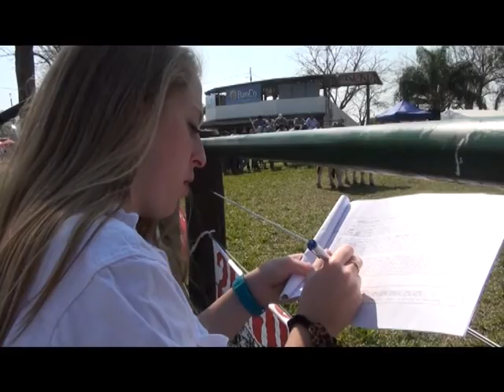BRAHMAN ARGENTINA - FRANCHINO 217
El Cr. Raúl Franchino presidente de la Asociación Brahman de Argentina habla sobre la raza. Santiago Rural 217 - Canal Rural - Bertotti Producciones.